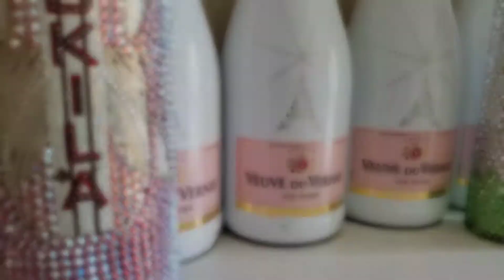Veuve Du Vernay made in France ice Rose and Ice Gold Champagne